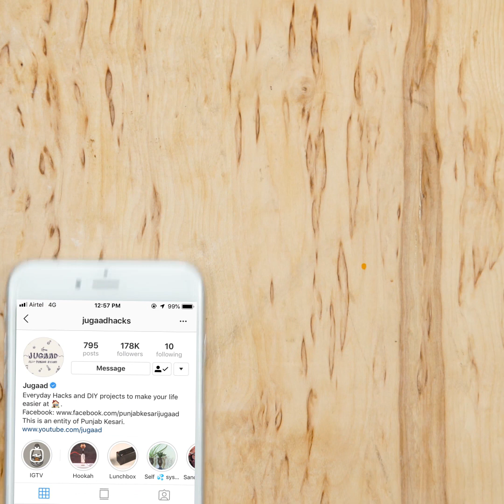2 Ways to Make Glass Cutter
2 Ways to Make Glass Cutter